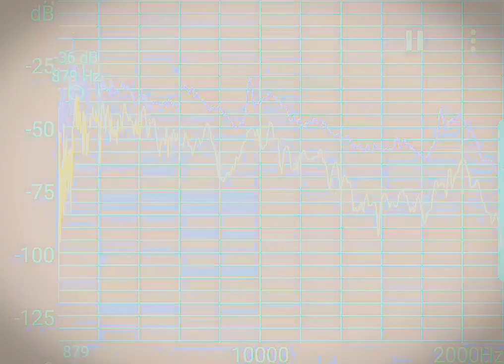"Dying to Kill" out nw on soundcloud link below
Listen to J. Kill- Dying to Kill (ProducerRoyale:Round1) by J. Kill on SoundCloud